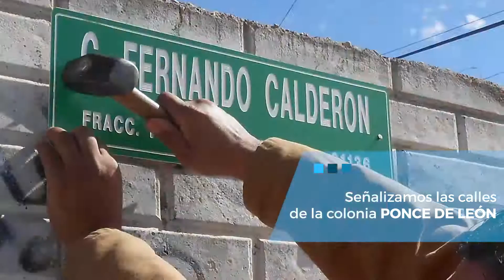Resumen Semanal de acciones 28 de enero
Estas son las acciones que realizamos durante esta semana para hacer de Chihuahua